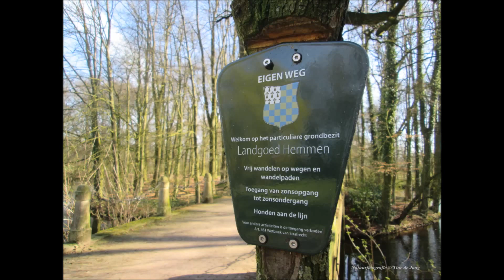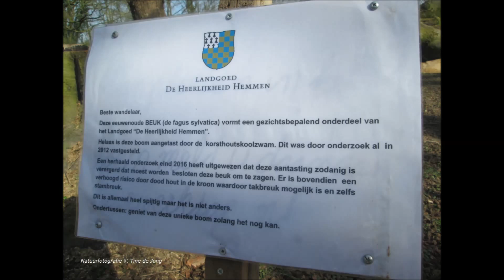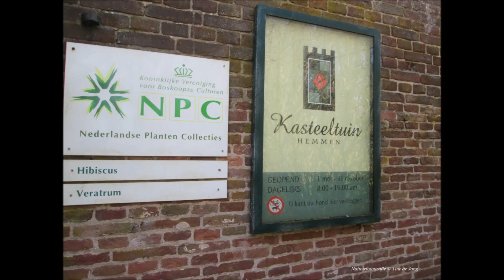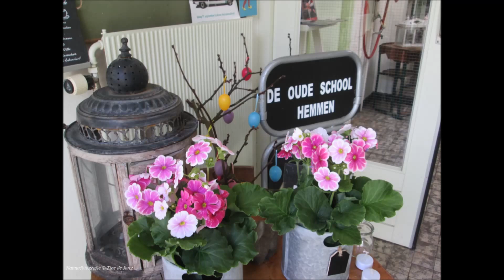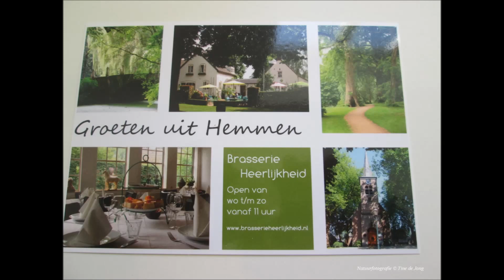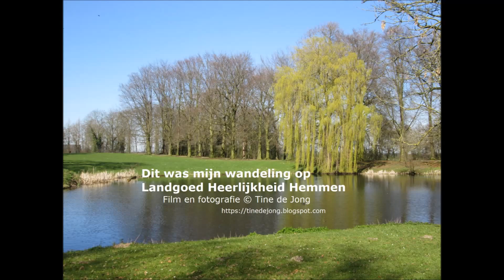Landgoed Heerlijkheid Hemmen door Tine de Jong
Welkom op Landgoed Heerlijkheid Hemmen wat ligt  in de Betuwe en ligt verscholen in de bossen van het vroegere kasteel.  Het prachtig en rustig dorpje Hemmen en het landgoed is gelegen in de Betuwe, nabij het dorp Zetten. En gelegen in de Over- en Neder-Betuwe tussen Tiel en Arnhem. landgoed Hemmen is een heerlijkheid in meer dan één opzicht. Cultuur, natuur, geschiedenis, ontspanning - de ingrediënten liggen hier voor het oprapen. Hemmen biedt rust, ruimte en natuur met een pittoreske dorpskern, een prachtig in Engelse landschapsstijl aangelegd kasteelpark, een bijzondere kasteeltuin en 700 ha land en bos.  Er zijn hier in Hemmen ook veel  platanen en monumentale en andere bomen te zien.

De bekendste is ongetwijfeld de Oosterse plataan, beter bekend als de holle boom ook wel De kabouterboom genoemd. Op het landgoed is het heerlijk toeven voor groot en klein. En in de Brasserie Heerlijkheid in het dorp kan je heerlijk even tot rust komen na je wandeling maar ook enige folders ontvangen over het landgoed en wandelroutes die jou nog veel meer mooie gezichten zal laten zien.

Op het landgoed zijn verschillende wandelpaden met kronkelpaden door het bos heen met bruggetjes. Hier kunt u heerlijk wandelen want er zijn verschillende routes. Het is echt een aanrader voor jou om hier eens heerlijk te gaan wandelen. Voor meer informatie verwijs ik je naar mijn want van mijn wandeling heb ik een uitgebreid verslag gemaakt met meer informatie voor jou: druk maar op deze en zie en lees meer. Alvast bedankt voor je bezoek, maar ook op de andere waar je mooie natuurweetjes zal vinden maar ook mooie natuurwandelingen met wellicht een dagje uit voor jou. De kasteeltuin is zeker ook wel een aanrader voor jou. zie op deze link Kasteeltuin Hemmen -tuin vol kleur

Gebruik van mijn foto's uit de film is Niet toegestaan © Tine de Jong zonder mijn toestemming voor een blog/website of eigen film.

Forest-vspiegel